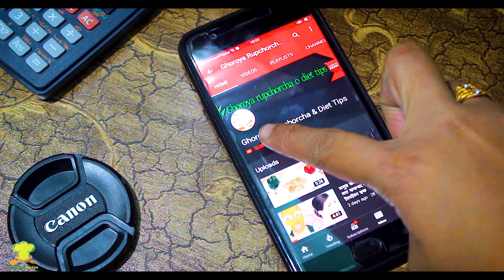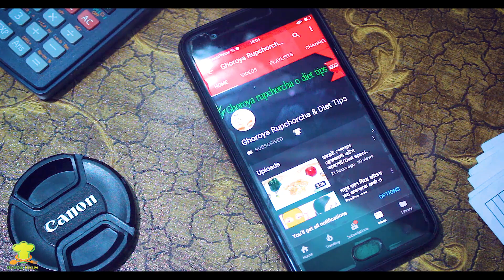গুড়োদুধ রেসিপি // বাচ্চাদের জন্য ভেজালমুক্ত গুড়োদুধ রেসিপি // Powder Milk Recipe // Gurodud Recipe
Hello viwer
Thanks .